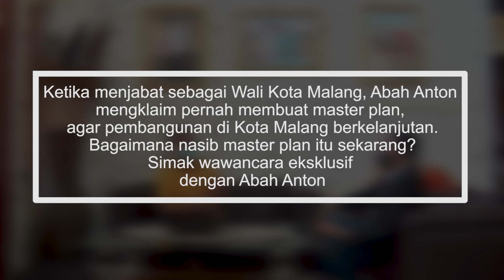Abah Anton, Setelah bebas dari Penjara (Part 4) "Naif jika Kota Malang Tak Bisa Smart City"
Ketika menjabat sebagai wali Kota Malang, Abah Anton mengklaim pernah membuat master plan agar pembangunan di Kota Malang berkelanjutan. Bagaimana nasib master plan itu sekarang? Simak wawancara eksklusif dengan Abah Anton.